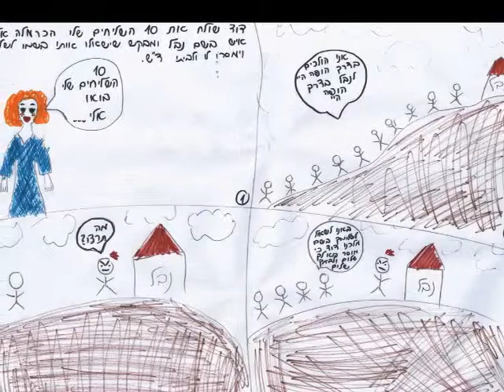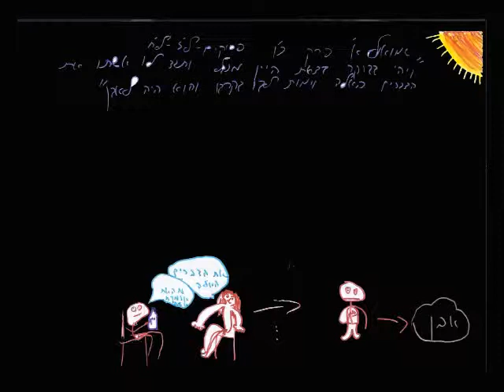שמואל א כה צירו ט/1 בויאר